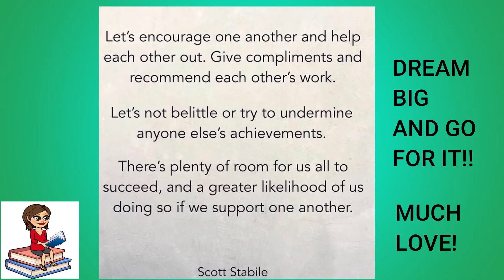Dating apps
Do you like them? Hmmm.